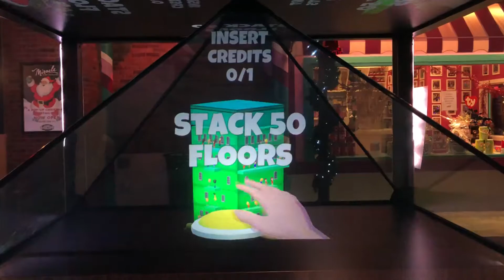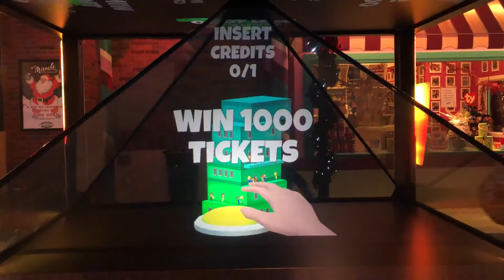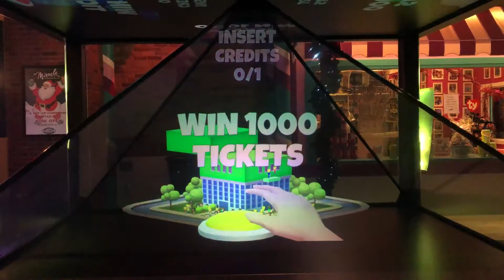Crazy Tower - Attract Mode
Here is the attract mode for Crazy Tower.